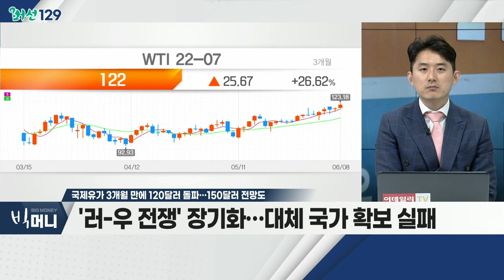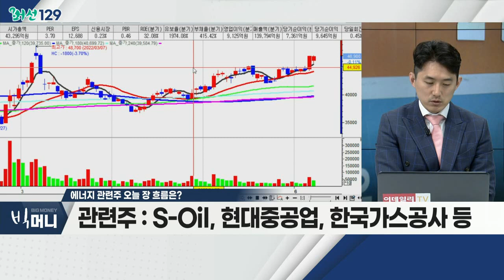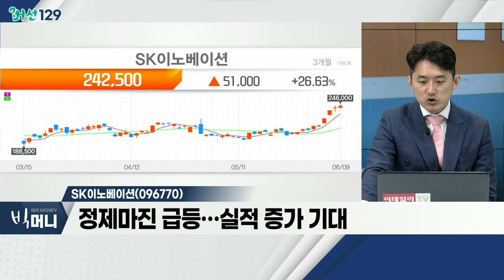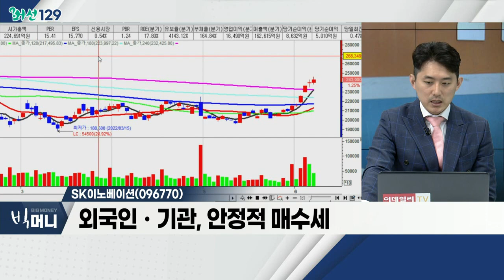SK이노베이션... 에너지 관련주 / 국제유가 3개월 만에 120달러 돌파… 150달러 전망도_머선129 (20220609)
# 국제유가 3개월 만에 120달러 돌파… 150달러 전망도
- 에너지ㆍ원자재 고공행진 장기화
- 中 코로나 봉쇄 완화… 수요 증가 가능성
- '러-우 전쟁' 장기화… 대체 국가 확보 실패
- 투기적 수요까지 '엎친데 덮친격'

에너지 관련주
- 가격 상승에 직접적 수혜
- 에너지 가격 상승 불구 수요 감소 제한적
- 하반기 실적 기대감… 수급 개선 전망
- S-Oil, 현대중공업, 한국가스공사 등

- 정제마진 급등…실적 증가 기대
- 2차전지 사업부, 성장 지속
- 외국인ㆍ기관, 안정적 매수세